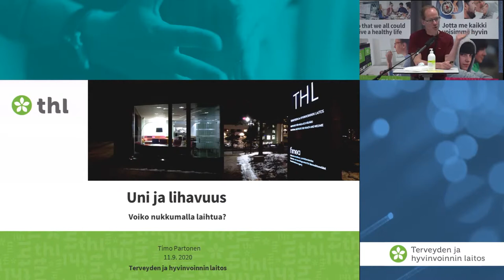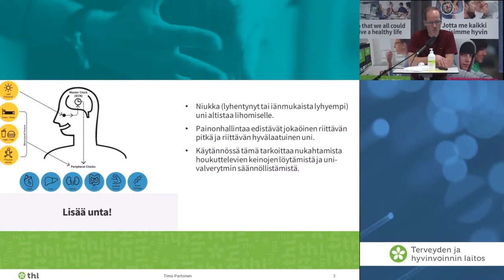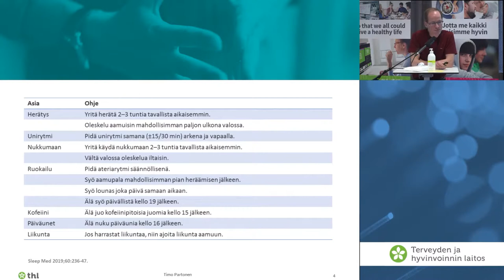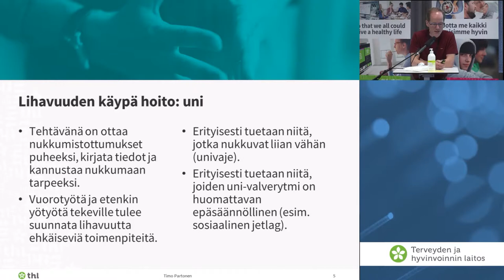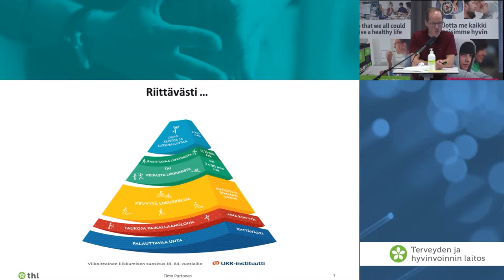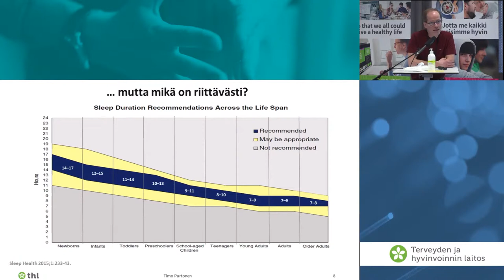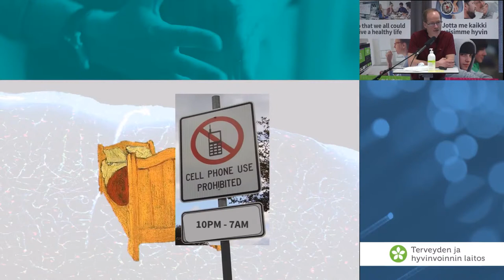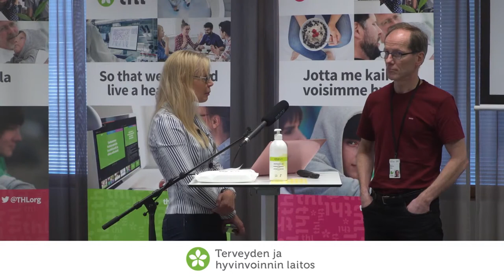Tietoisku: Uni ja lihavuus, tutkimusprofessori Timo Partonen, THL